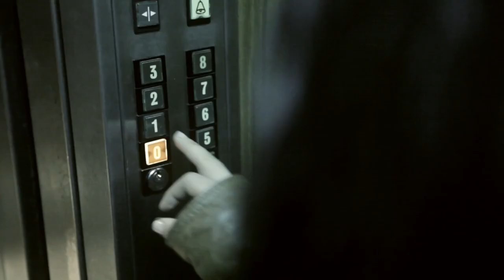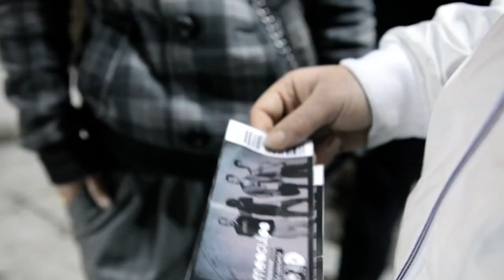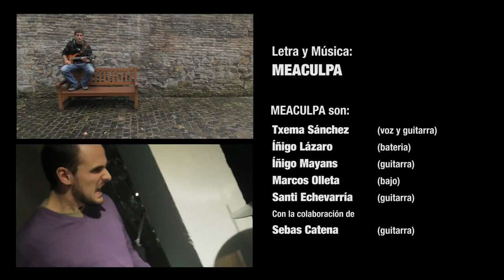Meaculpa - Días En Silencio (Videoclip Oficial)